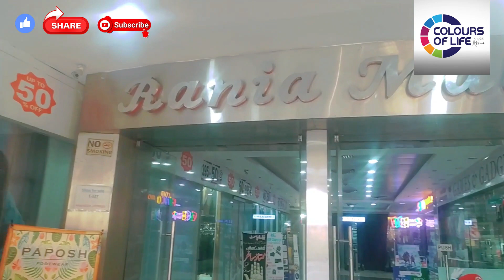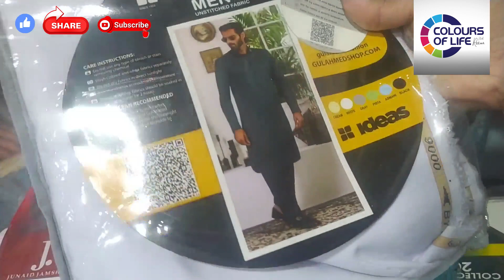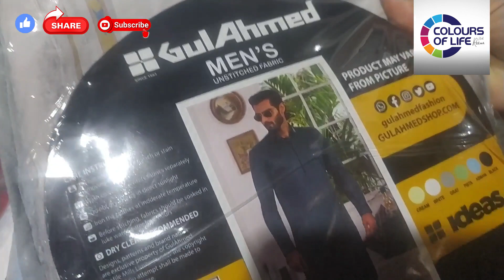100% Original Branded clothes per Kg in Rawalpindi | Men & Women Branded Cut pieces in Kg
Karachi Branded Clothing
1st Floor, Rania Mall, Bank Road, Saddar Rawalpindi